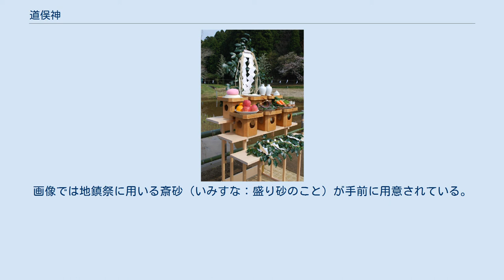道俣神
イザナギの禊ぎによって生まれた神々（古事記に基づく） SVGで表示（対応ブラウザのみ） 道俣神（ちまたのかみ）とは、日本神話・『記紀』において、伊弉諾尊（いざなぎのみこと）が身に着けていた袴から成る、道に関する神。
『古事記』表記が道俣神で、『日本書紀』では開囓神（あきぐいのかみ）と表記している。
古事記には冠から生まれた飽咋之宇斯能神（あきぐいのうしのかみ）というのもいる。
もしかしたらそちらと同神の可能性もある。
 ちまたは「道（ち）股（また）」の意味、道の分かれる場所・いわゆる辻（十字路）や町中の道、物事の境目、分かれ目などを指す。
 また、古代伝承にある民間信仰の神、八衢比売神（やちまたひめのかみ）・八衢比古神（やちまたひこのかみ）の両神は、道俣神として『古事記』に登場していると言われている。
 『古事記』と『日本書紀』（本文）の相違で、『古事記』では伊弉冉尊（いざなみのみこと）は火の神（火之迦具土神（ひのかぐつちのかみ））を生み火傷を負い亡くなるが、『日本書紀』（本文）では別の筋書きになっており伊弉冉尊は死ぬことなく生きていく。
このため、伊弉諾尊が死後の伊弉冉尊に会いに黄泉国を訪問する神話は、『日本書紀』においては本文から逸れ「一書」についての記述となる。
 黄泉国から逃げ伸びた伊弉諾尊は「嫌に醜い穢れた国を訪ねてしまった。私は穢をしよう。」と言い、竺紫（筑紫）の日向の橘の小門（おど）の阿波岐原（あわきはら）という所におもむき禊祓を行う。
 そこで、投げ棄てた御杖（みつえ）から成す神の名は「衝立船戸神」、次に投げ棄てた御帯（みおび）から成る神の名は「道乃長乳歯神」、次に投げ棄てた御袋（みふくろ）から成る神の名は「時量師神」、次に投げ棄てた御衣（みけし）から成る神の名は「和豆良比能宇斯能神」、次に投げ棄てた御褌（みはかま、袴）から成る神の名は「道俣神」、次に投げ棄てた御冠（みかがふり）から成る神の名は「飽咋之宇斯能神」、次に投げ棄てた左手の手纏（たまき、腕輪）から成る神の名は「奥疎神」次に「奥津那芸佐毘古神」次に「奥津甲斐弁羅神」、次に投げ棄てた右手の手纏から成る神の名は「辺疎神」次に「辺津那芸佐毘古神」次に「辺津甲斐弁羅神」である。
 一書原文（前略） - 伊弉諾尊已、至泉津平坂。
故以、千人所引磐石、塞其坂路。
興伊弉冉尊、相向而立、遂建絶妻之誓。
時伊弉冉尊云。
愛也吾夫君言如此者、吾當縊殺汝所治国民、日將千頭。
伊弉諾尊乃報之曰。
愛也吾妹言如此者、吾則當産、日將千五百頭。
因曰、自此莫過。
 即投其杖、是謂岐神也。
又投其帶、是謂長道磐神。
又投其衣、是謂煩神。
又投其褌、是謂開囓神。
又投其履、是謂道敷神。
 - （後略） — 「国史大系：第5巻」、日本紀略 伊弉諾尊は泉津平坂（よもつひらさか）に至った。
その坂路をすなわち千人引（ちびき）の磐石をもって塞ぎ、伊弉冉尊と相向き立ち、遂に絶妻の誓いを渡す。
時に伊弉冉尊は言う「愛（うるわ）しき吾が夫君、如此言（かくのたま）はば、吾は汝が治める国民、日に千人縊（くび）り殺そう」。
伊弉諾尊は報え言う「愛しき吾が妻、如此言はば、吾はすなわち日に千五百人産もう」。
因りて曰く、「これよりな過ぎそ」。
 即ちその杖を投げる、これを岐神と言う。
またその帯を投げる、これを長道磐神と言う。
またその衣を投げる、これを煩神と言う。
またその袴を投げる、これを開囓神と言う。
またその履を投げる、これを道敷神と言う。
 それぞれの物と対応の神名は以下を参照。
 神道では何所にもそれぞれの神々が居ると考えるため、土木・建築や増改築にあたって神々に報告を行い、工事中の加護・無事完成を祈願する「地鎮祭」や「上棟祭」、もしくは完成後に建物が末永く平安堅固であるようにと除災や繁栄を祈る「竣工祭」など、一時的な祭祀を取り行う慣わしがある。
 地鎮祭の場合、祭場は着工前現場に臨時に設ける。
四隅に斎竹（いみだけ）と呼ぶ葉付きの青竹を設置し、清浄な場所を示す注連縄を張りめぐらせ、紙垂（しで）を飾る。
中に神の依り代となる神籬（ひもろぎ）、神の食事である神饌（みけ）・神酒を供え、神職を招き祝詞奏上を行い祭祀を始める。
 室外に神座を設ける以前の敷地。
紙垂を飾っている。
 神籬や神饌、穢れを払う大幣（おおぬさ）などを並べ祭祀を行う。
画像では地鎮祭に用いる斎砂（いみすな：盛り砂のこと）が手前に用意されている。
 祭壇の一例。
神籬、神酒・神饌（お供え物）、玉串。
(香取神宮の御田植祭斎田・香取...